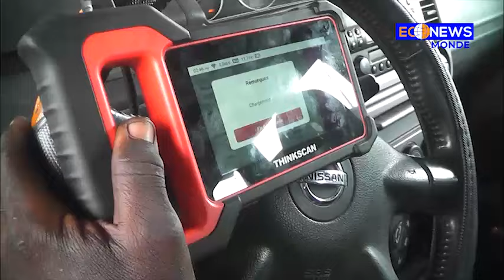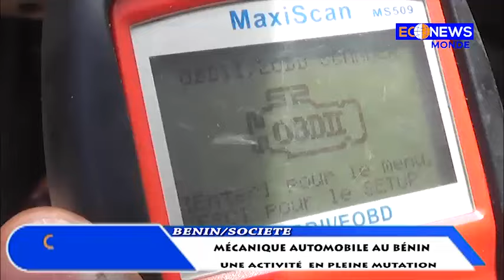la mécanique automobile au Bénin,une activité en pleine mutation au Bénin